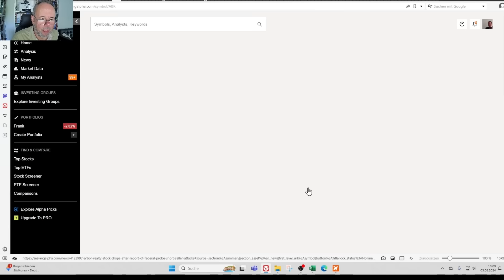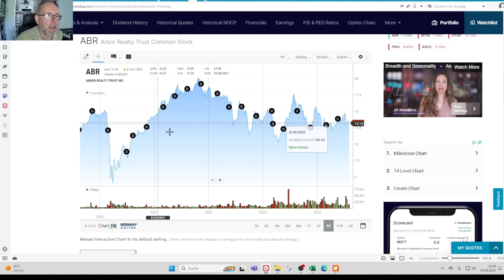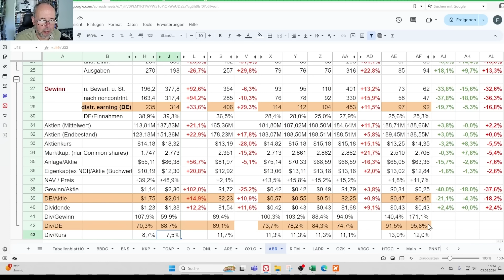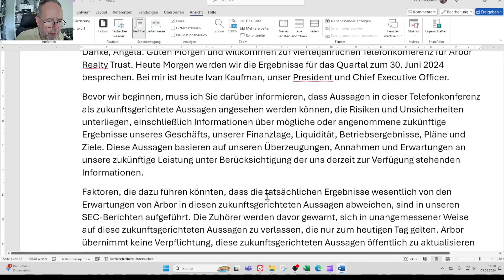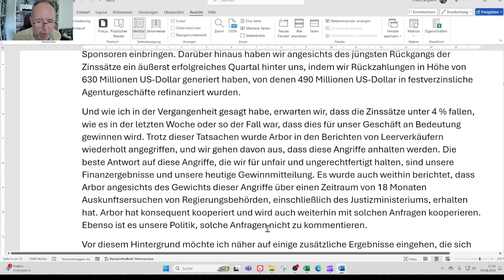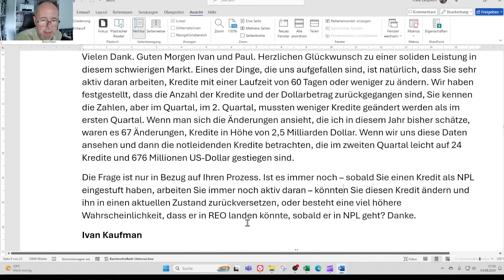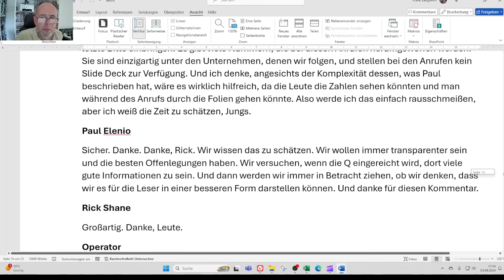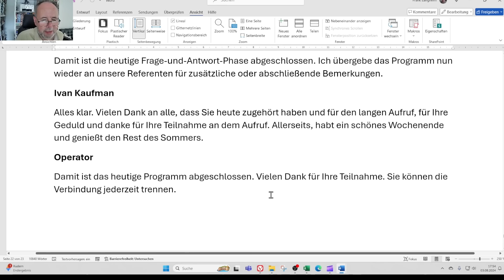Aktie im Depot: ABR Arbor Realty - Q2 2024 Zahlen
Erst mal die Analyse der Quartalszahlen. Das blieb irgendwie unbefriedigend, daher am Ende nochmal die Durchschau des Earning Calls - langes, erschöpfendes Video